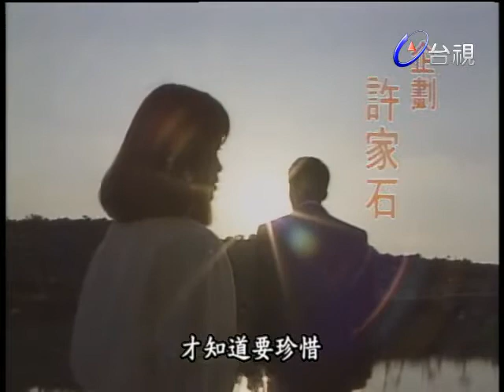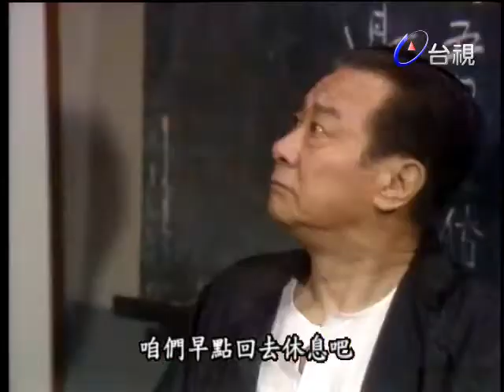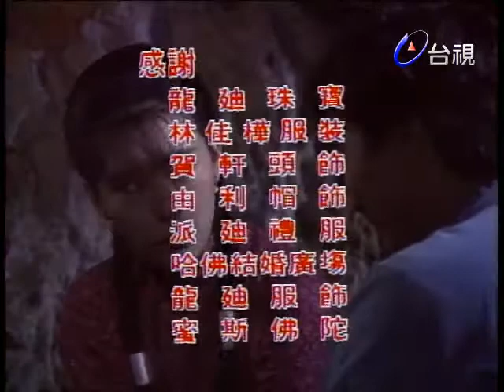春去春又回 第 04 集 The Springtime EP04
張來福農民出身，自小失學，但忠厚忍讓，堅毅不屈，偷偷喜歡富家小婢女劉小青，但這份情愫他偷藏心底，不敢向小青表明，是來福純純的初戀。來福之弟長貴，因家貧三餐不繼，乃異想天開，潛入土豪黃麻子家偷米，卻誤殺麻子之愛妾，來福愛弟情切，竟把一切包攬上身，代弟受刑。來福出獄後，發現小青竟在他服刑其間和長貴發生情感，傷心之餘，決心成全長貴與小青。為了替小青贖身，讓長貴娶回小青，來福作包身工，含淚揮別家人。後來，來福與玩雜耍的賣藝女郎沈紫君因誤會而結識。紫君父親楚生傷後轉往棧房工作，楚生性玩固，自尊心由尤其重，又喜以老大自居，故人緣差，唯來福宅心仁厚，不以為忤，紫君對來福好感油然而生。可是來福自卑感極重，認為自己無法給紫君好生活，故不敢接受她的感情，令紫君氣結。紫君性情倔強，個性獨特，在與當地富豪余佛影之孫余創世發生衝突後，余創世原本追求表妹雷曉冬，轉而被紫君吸引，自此對紫君癡情不已。紫君看來福不肯接受她，自尊心受損，故意拿余創世來做擋箭牌，表明自己已有心上人，但私下卻對余創世十分冷淡，令余創世十分沮喪，並將來福視為情敵。佛影有女靜音，嫁朱煥亭，煥亭因逢意外，臨終前向余靜音懺悔，講出２０多年前與一歌女曾有一段情，歌女且替他產下一子，希望靜音將其子找回認祖歸宗。原來這名歌女所生的私生子即來福，但其養父張伯通心存私心，硬讓自己的兒子長貴冒名頂替，成了朱煥亭的兒子，改名朱子貴。長貴進入豪門後，貪戀權勢，一心想出人頭地，乃將目標放在曉冬身上，長貴知曉冬心高氣傲，乃故意對其做出不在乎狀，引起曉冬對他的注意，城府極深的長貴乃不費吹灰之力就追求到曉冬。曉冬之母及姨媽余靜音均反對她與長貴來往，曉冬生性叛逆，益發堅定嫁給長貴的決心。小青得知長貴變心，傷心欲絕，且發現自己懷有長貴的骨肉，乃前往找長貴理論，奈長貴利慾薰心，竟要小青拿掉腹中子，小青傷心而回，不幸摔跤，胎兒流產了。來福為了幫助小青恢復信心，不斷鼓勵她，紫君看在眼裡，醋意乃生，這時來福也發現自己已情不自禁地愛上紫君，乃向她表明對小青已昇華為兄妹之情，紫君大喜，兩人終於肯定在對方心中的地位。紫君與來福可否有情人終成眷屬？長貴另結新歡，小青何去何從？余創世是否會對來福不利？
楊佩佩製作，1989年於台視八點檔播出，1990年獲得第廿五屆金鐘獎「最佳連續劇」。

演員：劉松仁、夏文汐、馬景濤、沈孟生、林秀玲、陳思萍、李立群、雷鳴、車軒、青­山、尹寶蓮

主題曲：春去春又回／甄妮 (1989)